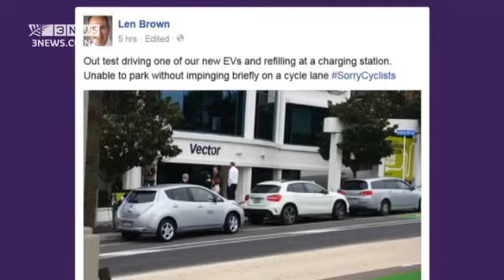Paul Henry's rants about Len Brown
Homeowners will know the pains of rising house rates only too well...‪#‎PaulHenry‬ took it to the next level...